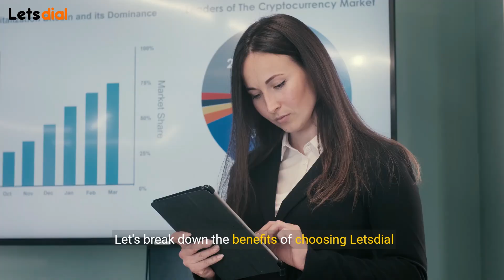How Much Do Sip Trunks Cost l Letsdial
Welcome to LetsDial, your go-to destination for telecommunications insights! In this video, we unravel the mysteries behind SIP trunking and explore its significance in modern communication. Join us as we define SIP trunk, discuss its functionalities, benefits, and how it revolutionizes business communication.